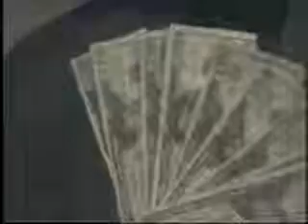50 Cent Video #11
Diggs gets gangsta but keeps it sexy in his "AYO Technology" lip sync video. Show off your style in a lip sync video for "Bubbly" by Colbie Caillat starting December 5th for a chance to win $5000! for more information.